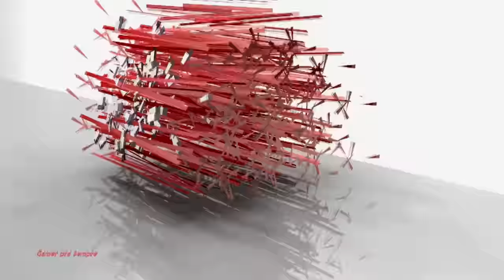Detonado Resident Evil 0 HD Remaster #1- Billy o prisioneiro🔗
Chegou a vez de Resident Evil 0, que conta os acontecimentos imediatamente antes de Resident Evil 1. Após a pane no helicóptero do Bravo Team dos STARS, a equipe se divide para investigar a Floresta de Arklay. A médica Rebecca Chambers encontra o trem Ecliptic Express parado e entra para investigar.
Abraço.